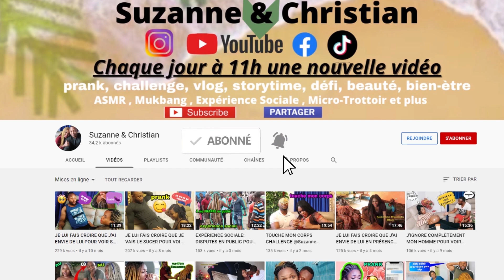😭mon mari arrête Youtube définitivement